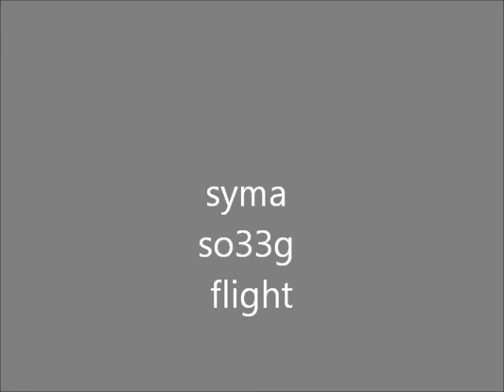syma s033g flight with camera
syma s033g flight with onboard camera